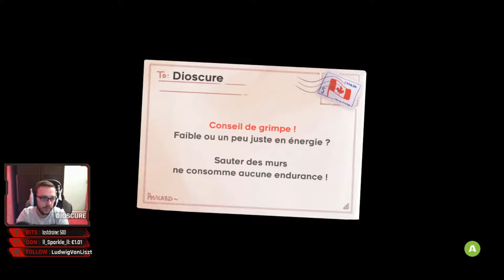Celeste - Chapitre IV - Le vent va-t-il nous faire craquer ?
Quatrième épisode, le vent nous met à l'épreuve, la question que tout le monde se pose est.. Va-t-il survivre à tout ça ?

On continue l'aventure, le temple miroir nous réserve quelques surprises ! Alors attention à ne pas vous perdre !

Je vous invite à rejoindre le discord pour avoir la notification du live dans le channel "Annonce-Streaming"

J'espère que la vidéo vous plaira, si c'est le cas, n'hésitez pas à le dire, ça me fait extrêmement plaisir ! Et dans le cas contraire, dites moi pourquoi cela ne vous a pas plu !